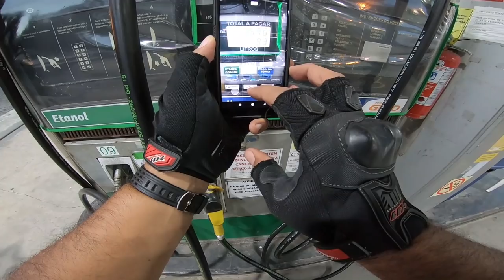Qual momento para trocar de moto?